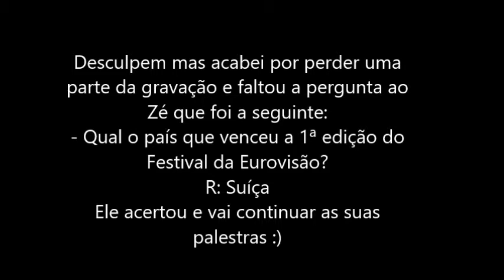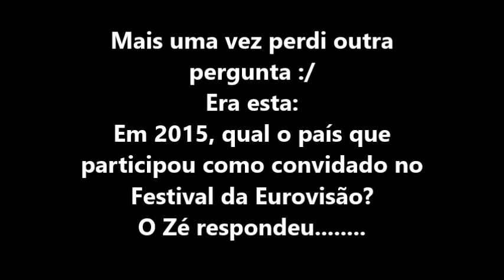FUTEBOL/EUROVISÃO QUIZ CHALLENGE com o meu melhor amigo !! + BLOOPERS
Boas Malta,

Espero que gostem deste novo challenge mas desta vez com o meu amigo Zé que já o conheço desde sempre.

Peace,
Maia07